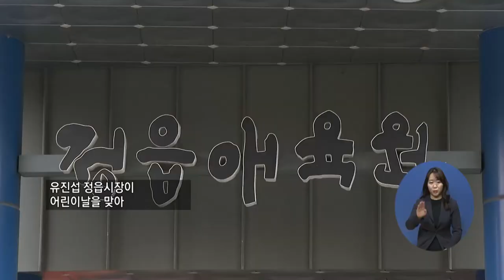복지TV뉴스 1553회 5월 12일 (수) 주요6_정읍시, 어린이날 맞아 애육원에 사랑의 온정 전해_최정은 기자